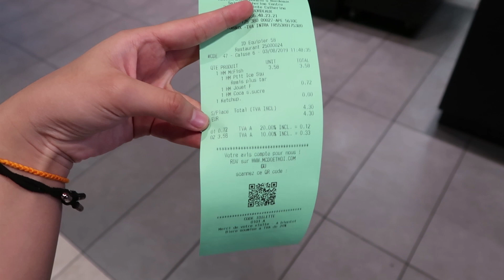ຮ້ານlegoຢູ່ຝຣັ່ງເປັນແນວໃດ??!! 😱💕 ໄປຍ້ອນໄວເດັກກັນ~~ || Nickar PNP